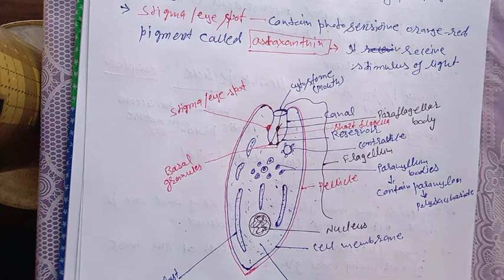Kingdom protista part6/11thB1,B2/by Anil Kumar